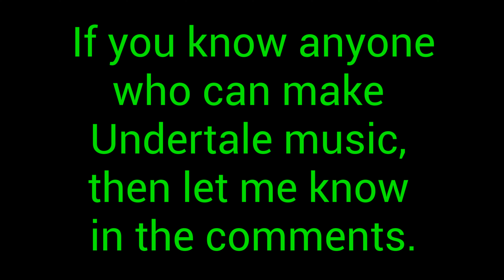Announcement for Memertale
Plz